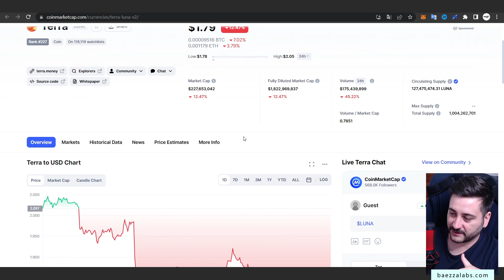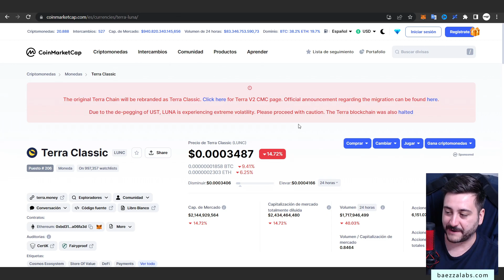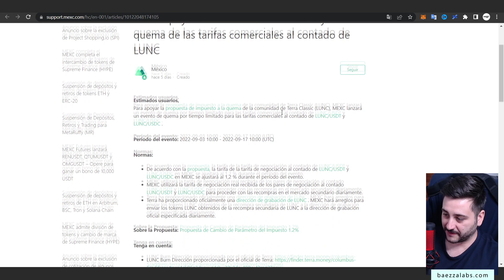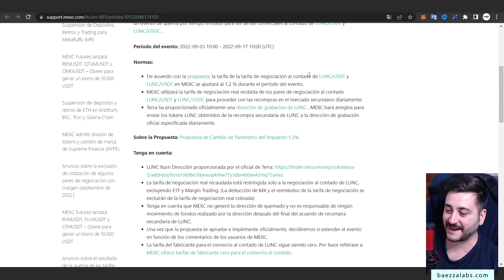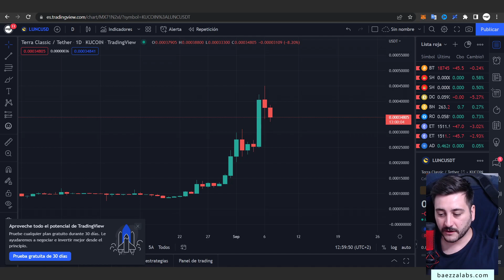🛑 TERRA LUNA CLASSIC SEGUIRÁ SUBIENDO POR ESTO 👉 LUNC QUEMA DE TOKENS!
Canal de YouTube de Análisis Técnico y trading de Bitcoin y crypto. Noticias de criptomonedas hoy. BTC, Ethereum, BNB, Binance, Luna Classic.